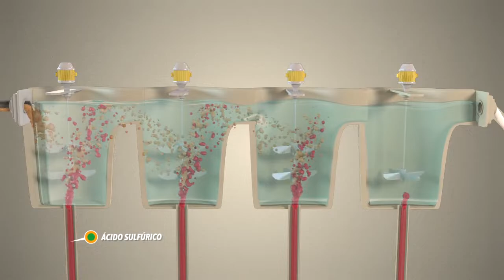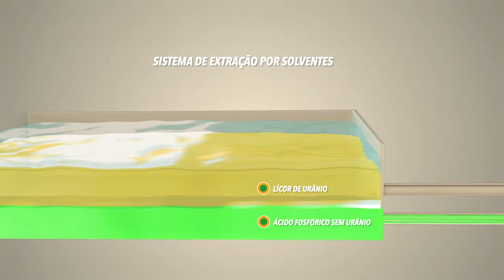PROJETO SANTA QUITERIA - urânio e fosfato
Projeto Santa Quitéria - prevê a mineração de urânio e fosfato na jazida de Itataia, no Ceará, através do Consórcio formado pelas Indústrias Nucleares do Brasil -INB e a empresa Galvani.